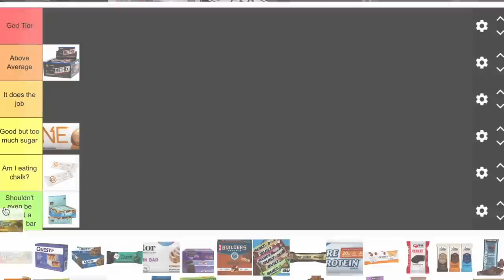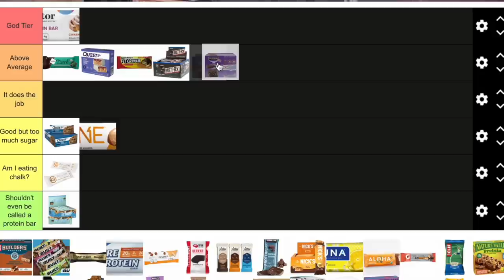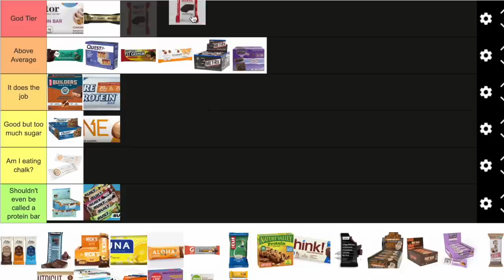The BEST Protein Bar!! (Raw Reviews)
search silentmikke!

Today Avi and I are reviewing a bunch of protein bars! Let us know what you think of our new series "Raw Reviews"